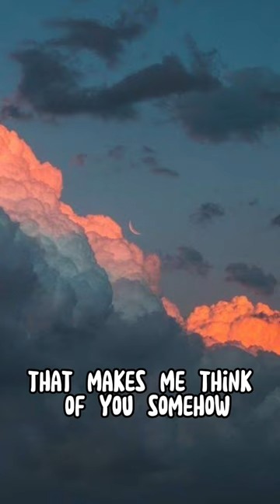Arctic Monkeys Do I Wanna Know